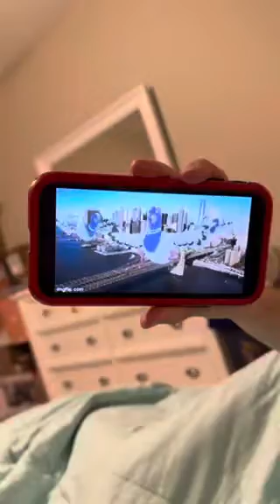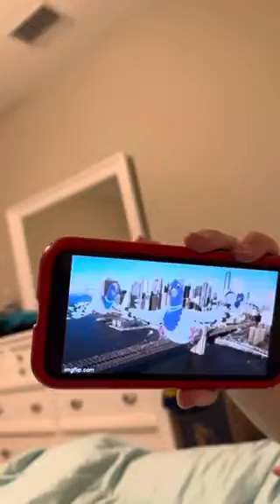The Rapping Pigeons